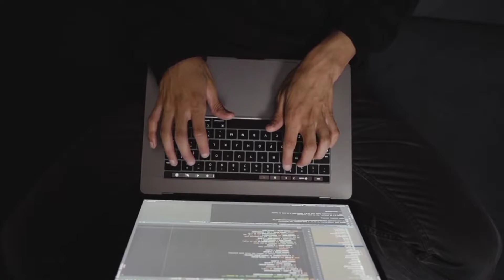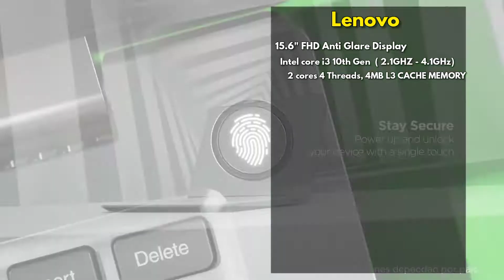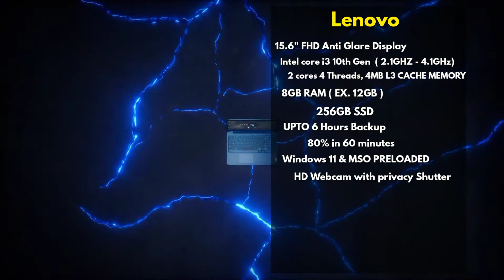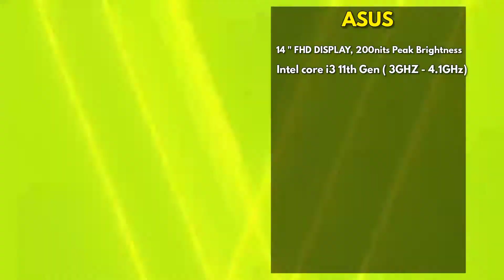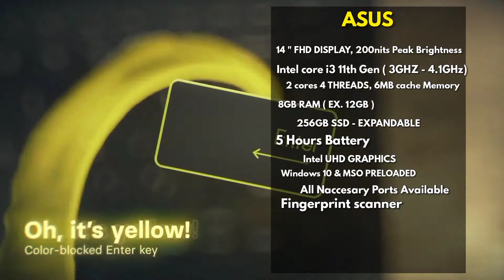Top 3 Best Laptops Under 35000 in 2022 ⚡⚡ Best Laptop Under 35000 For Students, Programming, Office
in this video I discussed about best laptop under 35000 in 2022 you get 8gb ram 512gb SSD and latest windows 11 PRELOADED. so if you are looking for a best laptop under 35000 then you should check out the video.

PRODUCTS LINK 👇

💻 Mi Notebook

Quaries Covered.

Best Laptops Under 35000 In India Best Laptops Under 35000 in 2022 Best Laptops Under 35000 for Students
Best Laptops Under 35000 for Gaming Best Laptops Under 35000 for Programming
Best Laptops Under 35000 for editing Best Laptops Under 35000 for coding Best Laptops Under 35000 for Video Editing
best laptop under 35000 in india 2022 best laptop under 35000 in 2022
top best laptops under 35000
best laptop under 35000 in india 2022 best laptop under 35000
best laptop under 35000 in india 2022 top 3 best laptops under 35000
best laptop under 35000 for students best laptop under 35000 for gaming top 5 best laptop under 35000
laptops under 35000 for students laptops under 35000 in 2022
laptops under 35000 for video editing laptops under 35000 for editing laptops under 35000 for gaming laptops under 35000 with ssd
laptops under 35000 for coding laptops under 35000 in india 2022 laptops under 30000 to 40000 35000